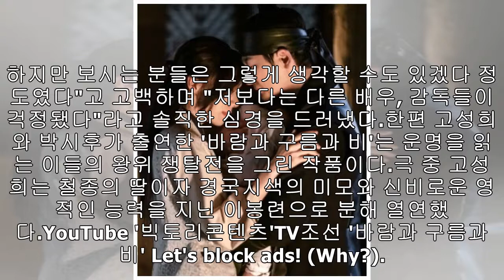고성희, 자기 ‘노출신’ 내세워 드라마 홍보한 박시후 옹호 “전혀 문제 못 느꼈다”